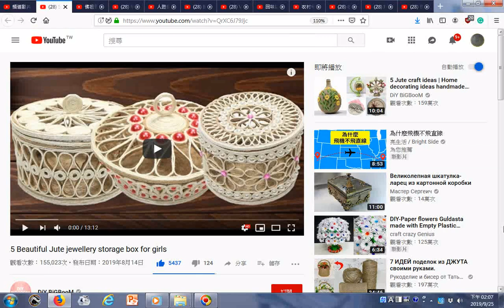瀏覽 5 Beautiful Jute jewellery storage box for girls+音樂